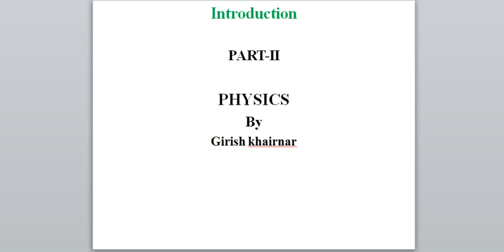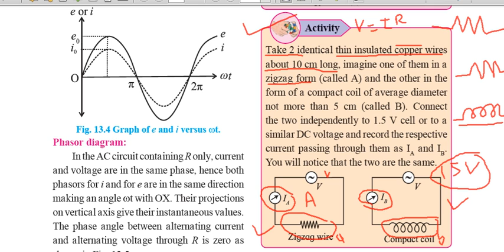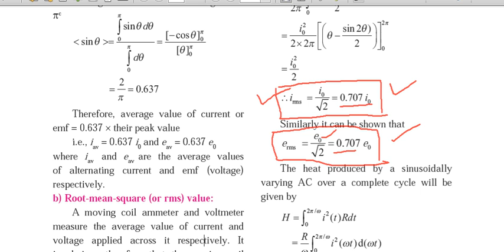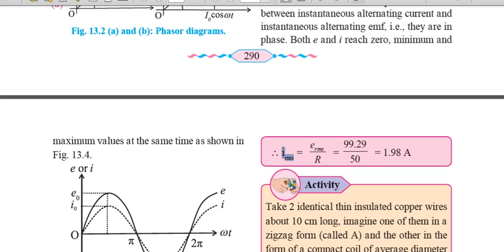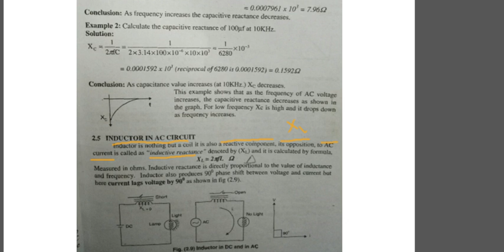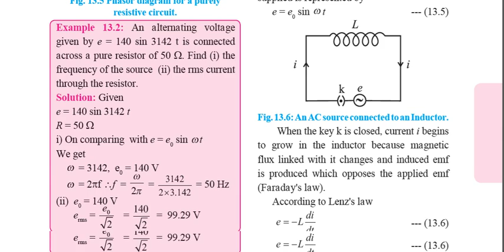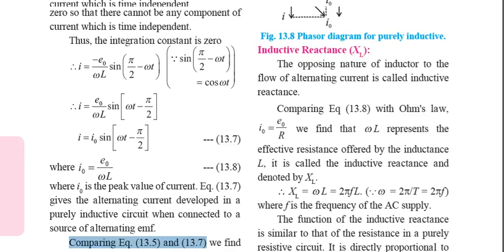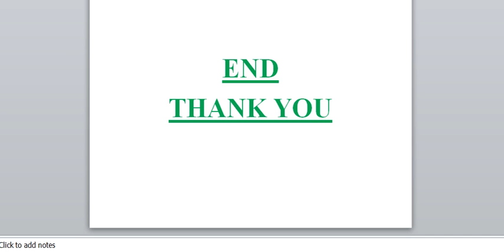XII PHY VLOG -5 CH-13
In this video chapter-13 following topics are explained.
1.Activity.
2. Problems on Resistance in AC circuit.
3.Inductor in AC circuit.
4.Phasor diagram.
Please Watch Till The End